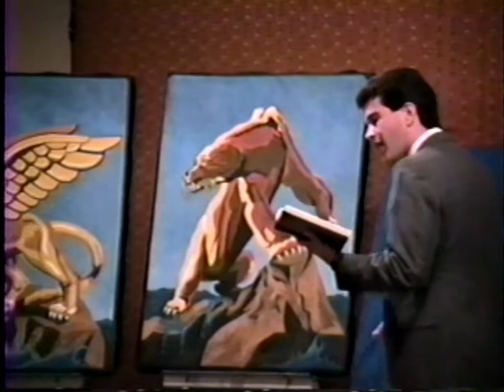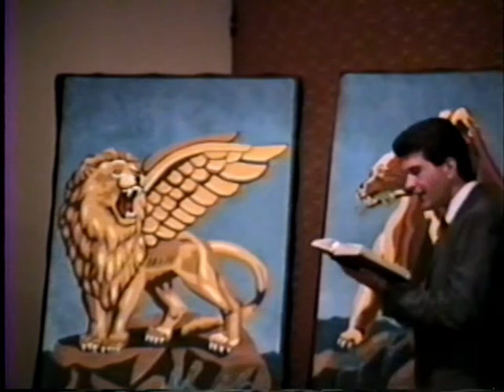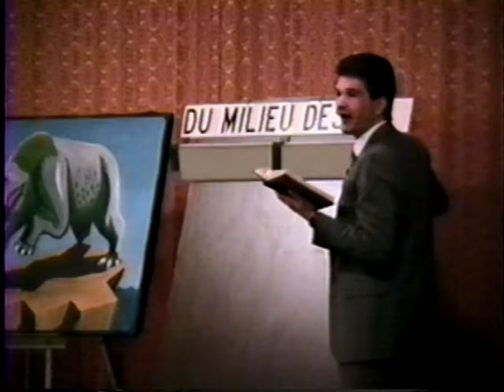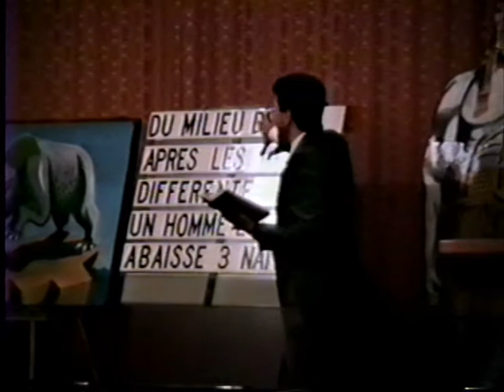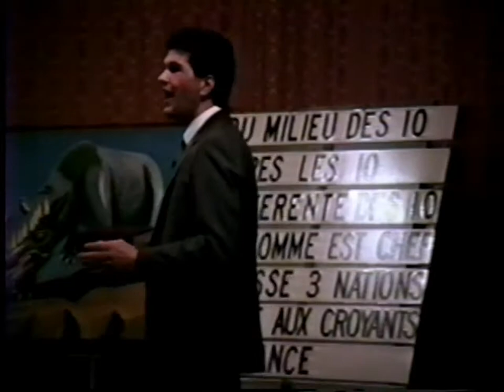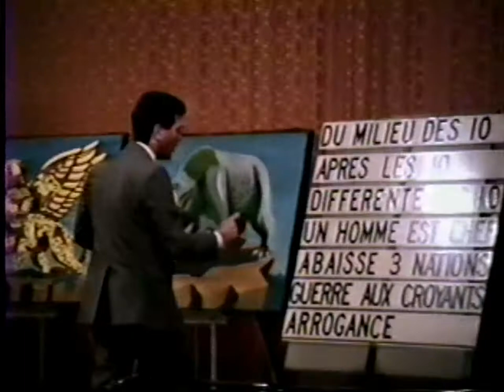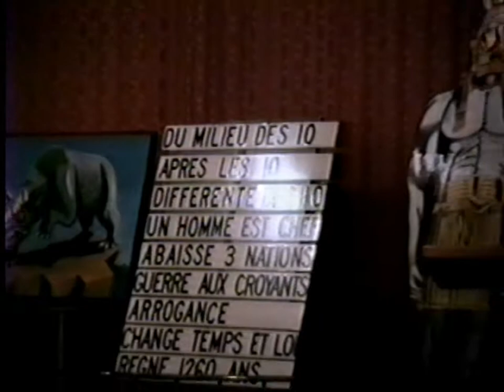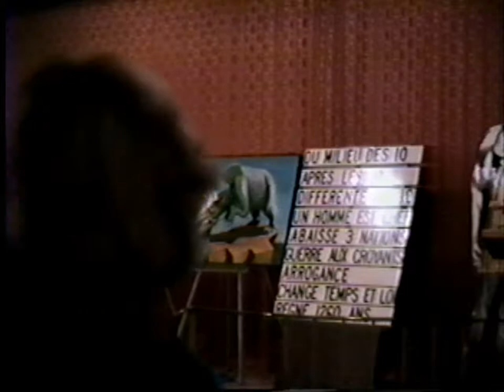Faits Prophétiques 03 - L'énigme de la petite corne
Conférences « Les Faits Prophétiques » présentées en novembre 1988 par Gérard G. Dis, ancien prédicateur laïque pour l'Église adventiste du septième jour.